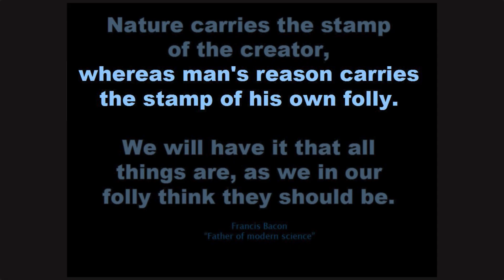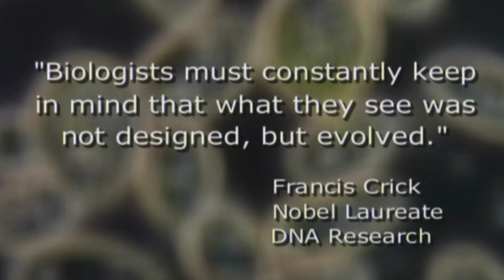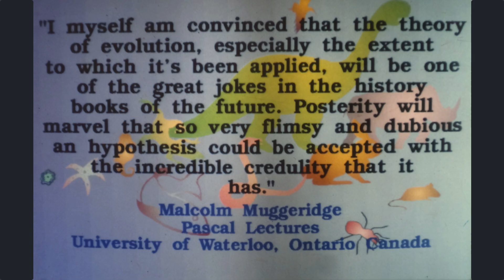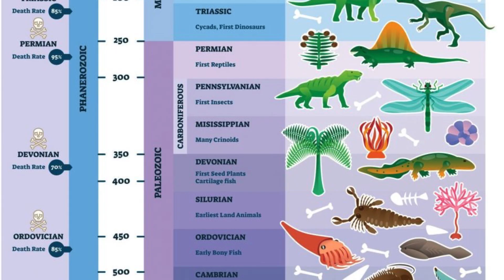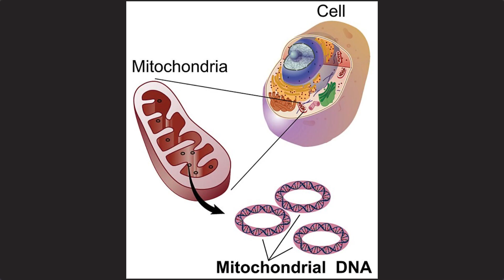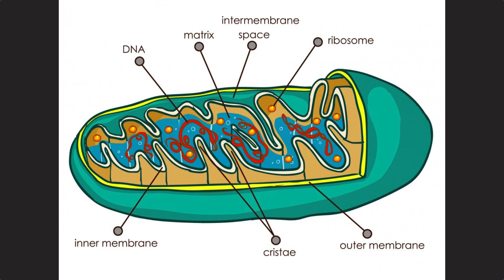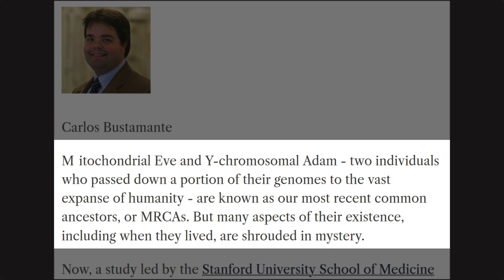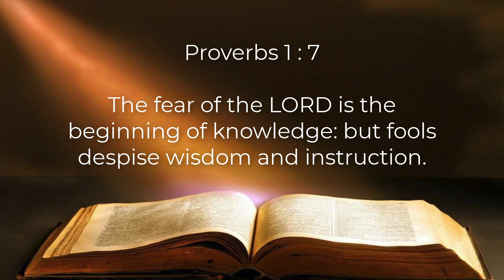118 Time and genetics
The clock based on evolution theory ticks very slowly,. How well does it agree with the clock based on genetic observations?